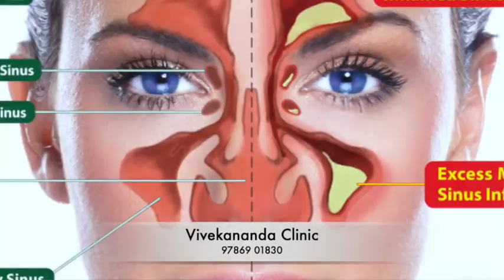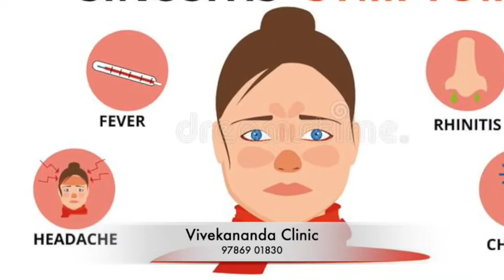தும்மல் மூக்கடைப்பு தலைவலி மூக்கில் நீர்வடிதல் அடிக்கடி வருகிறதா? சைனசைட்டிஸ்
சைனசைட்டிஸ்  (Sinusitis)
• சைனஸ் (sinus) என்பது மூக்கைச் சுற்றி உள்ள முக எலும்புகளுக்குள் இருக்கும் ஈரப்பசை நிறைந்த காற்றறைகளாகும். மூக்கு மற்றும் வாயின் உட்சுவரை மூடியுள்ள மியூகஸ் மெம்பரேன் (Mucus Membrane)  எனப்படும் சவ்வைப் போலவே, சைனஸ்களின் உட்சுவரும் மூடப்பட்டுள்ளது.
• ஒரு நபருக்கு சளி (cold), ஜலதோஷம் (Running Nose) மற்றும் ஒவ்வாமை (Allergy) ஏற்படும்போது, சைனஸ் திசுக்கள், மியூகஸ் (கோழை அல்லது சளி) திரவத்தினை அதிகளவு சுரக்கச் செய்து வீக்கமடைகிறது. சைனஸ்களிலிருந்து திரவம் வெளியேறும் வடிகுழாய்களில் அடைப்பு ஏற்படுவதால், சைனஸ் திசுக்கள் சுரக்கும் மியூகஸ் திரவம் சைனஸ்களில் சிக்கி, தங்கி விடுகிறது. இப்பகுதிகளில் பாக்டீரியாக்கள் (bacteria’s), பூஞ்சை (fungus), மற்றும் வைரஸ் (virus), போன்ற நுண்கிருமிகள் வளருவதால், சைனுசைடிஸ் எனப்படும் மண்டையில் நீர்கோர்த்தல் ஏற்படுகிறது.

சைனசைட்டிஸ் (Sinusitis Symptoms) அறிகுறிகள்
• சிறுபிள்ளைகளுக்கு, சளி, ஜலதோஷம் போன்றவற்றின் அறிகுறிகளான மூக்கடைப்பு (Nose Block), மூக்கு ஒழுகுதல் (Running Nose), மற்றும் லேசான காய்ச்சல் (Mild Fever), இருக்கும். சளி, ஜலதோஷம் ஏற்பட்ட மூன்று அல்லது நான்கு நாட்களுக்குப் பின் குழந்தைக்கு காய்ச்சல் ஏற்படின், இது சைனஸைடிஸ் மற்றும் பிற நோய்களான ப்ராங்கைடிஸ் (Bronchitis), நிமோனியா (Pneumonia)  சளிக்காய்ச்சல், அல்லது காதுகளில் நோய்தொற்று (Ear Infection) போன்றவைக்கான அறிகுறியாகும்.
• வயது வந்தவர்களுக்கு, அதிகமாக காணப்படும் சைனஸைடிஸின் அறிகுறிகள், சளியின் அறிகுறி ஏற்பட்டு ஏழு நாட்கள் ஆன பிறகும் நீங்காமல் காணப்படும் பகல் நேர வறண்ட இருமல் (Dry Cough), காய்ச்சல் (Fever), மோசமான மூச்சுத்திணறல் (Difficulty in Breathing), பல் வலி (Tooth Pain), காது வலி (Ear achen), மற்றும் முகத்தின் திசிக்கள் மென்மையாக காணப்படுதல் போன்றவையாகும். கண்டறியக்கூடிய பிற அறிகுறிகள் ஆவன, வயிற்றுப் புரட்டு கோளாறு (Abdominal disturbances), குமட்டல் (nausea), தலைவலி (head ache) மற்றும் கண்களின் பின்புறம் வலி (pain in eye ball) போன்றவைகளாகும்.

சைனசைட்டிஸ்  தடுக்க ஆலோசனைகள் – Sinusitis Prevention
• சைனுஸைடிஸ் என்பது பொதுவாக ஏற்படக்கூடியது மற்றும் சுலபமாக குணமாக்கப்படக் கூடியது. குழந்தைக்கு சளி மற்றும் அதின் அறிகுறிகள் 10 நாட்களுக்கு மேற்பட்டு இருப்பின், அல்லது சளி பிற அறிகுறிகள் ஏற்பட்ட 7 நாட்களுக்குப் பின் காய்ச்சல் ஏற்படின், குழந்தையை சிகிச்சைக்காக மருத்துவரிடம் கொண்டு செல்ல வேண்டும்.
• சுற்றுப்புறத்தை தூய்மையாக வைத்துக் கொள்ள வேண்டும். சைனுஸைடிஸ் ஏற்படுத்தும் சூழலையும் மற்றும் பொருளையும் தவிர்க்க முயல வேண்டும்.

Sinusitis சைனசைட்டிஸ் ஹோமியோபதி சிகிச்சை
நோயின் அறிகுறிகளுக்கேற்ற ஹோமியோபதி மருத்துவ சிகிச்சை நல்ல பலனளிக்கும். தயங்காமல் ஹோமியோபதி மருத்துவரை அணுகி சிகிச்சை பெற்றால் நல்ல பலன் பெறலாம்.

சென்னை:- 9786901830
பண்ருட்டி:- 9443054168